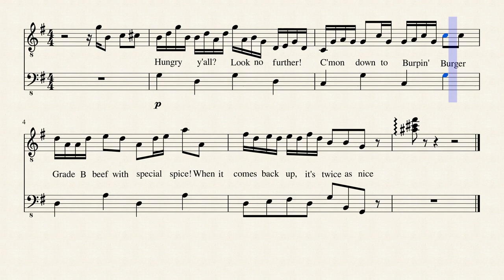The Loud House - Burpin' Burger Jingle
This is a score for the jingle of "Burpin' Burger" from the 32th episode of The Louse, "Out on a Limo".